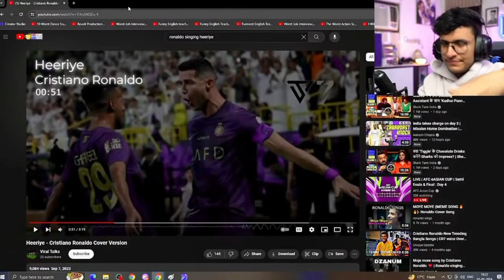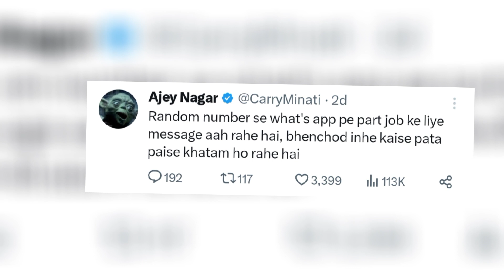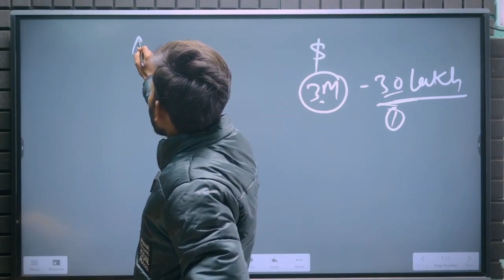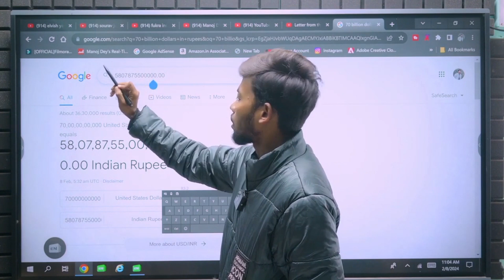Wanders hub channel hack triggered insaan react😱, Manoj dey income reveal😱, Fukra insan troll bebika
TIMELINE

triggered insaan
triggered insaan live
triggered insaan nischay malhan
triggered insaan video
triggered insaan vlogs
nischay
fukra insaan
fukra insaan video
fukra insaan new video
fukra insaan abhishek malhan
abhishek malhan
manoj dey
manoj dey video
nischay malhan
prerna
news
wanders hub
neon man
pro updaters
yt news
neuz boy